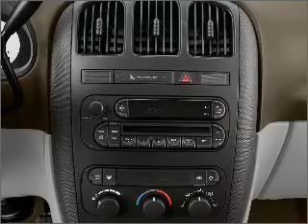2006 Dodge Grand Caravan - WINTER HAVEN FL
Year: 2006
Make: Dodge
Model: Grand Caravan
Trim: SE
Engine: 3.3 liter 6 cylinder 12 valve
Transmission: 4-Speed Automatic
Color: Bright Silver
Mileage: 53394
Address:
299 CYPRESS GARDENS BLVD